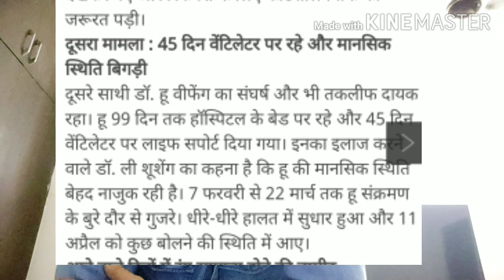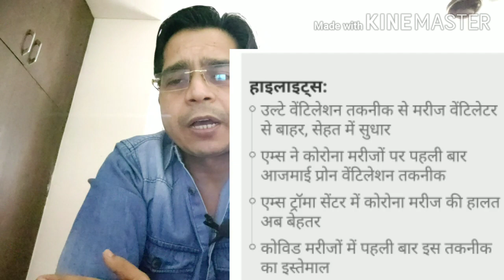कितना खतरनाक है वेंटिलेटर देखिए पूरा वीडियो।क्या है सोलुशन।prone ventilation kya hota hai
Dr. Sanjeev batra
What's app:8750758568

 इस वीडियो में डॉक्टर संजीव बत्रा द्वारा वेंटिलेटर के साइड इफेक्ट वेंटिलेटर से होने वाली बीमारियां और वेंटिलेटर से होने वाली 90 परसेंट मृत्यु के बारे में विस्तार से बताया है साथ ही वेंटिलेटर का अल्टरनेटिव क्या होना चाहिए प्रोन वेंटिलेशन क्या होता है इन सभी विषयों पर डिटेल में बताया गया है